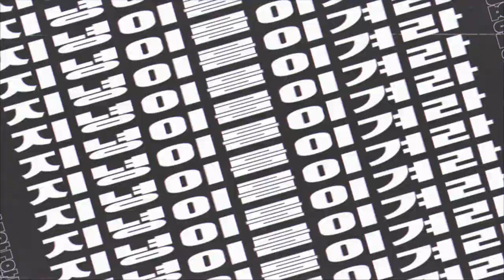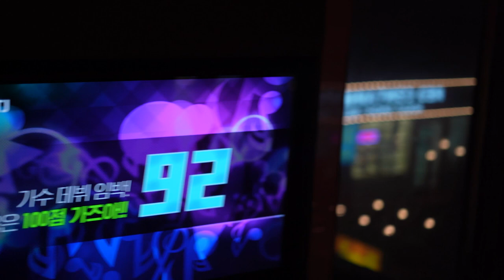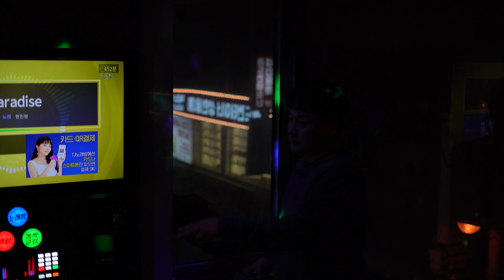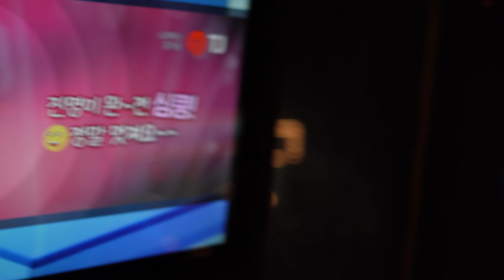여고생 애제자 불러서 처음본척 뻔뻔하게 주작하는 / 지녕이를 이겨라!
지녕이를 이겨라!!

 가수 현진영 vs 한림예고 고3

노래방에서 펼쳐진 진검 승부!!

본인이 노래한 1분짜리 영상을 찍어 아래 이메일로 보내주시면 심사 후 참가여부를 이메일로 알려드립니다

대한민국 힙합문익점​ 현진영 유튜브 채널

※본 영상은 방역수칙을 지켜며 촬영하였습니다.